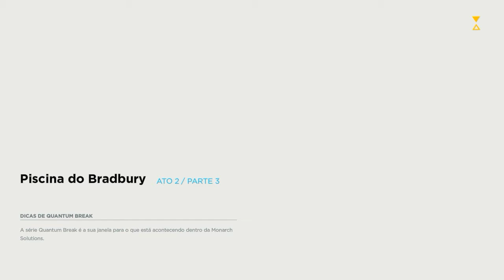QUANTUM B # PARTE 7 # A MEDIDA DE RESPOSTA # PT BR - PC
Olá a todos que curtem o canal !

O game tem classificação indicativa de 18 anos, contém cenas violentas e muito palavrão valeu !

Atores muito bons e um game lindo de se assistir, então confira cada parte até o final valeu.

Faço o melhor por cada um que assiste o canal então fique a vontade In Casa.

Fique a vontade.